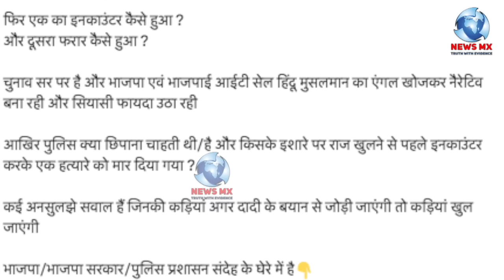बदायूं हत्याकांड के दूसरे आरोपी ने किया सरेंडर बयान आया सामने पुलिस थ्योरी पर उठ रहे हैं सवाल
बदायूं हत्याकांड के दूसरे आरोपी ने किया सरेंडर बयान आया सामने पुलिस थ्योरी पर उठ रहे हैं सवाल मजिस्ट्रेट जांच होगी